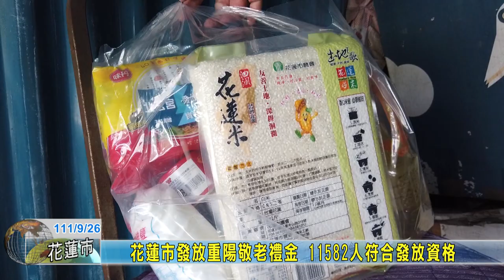20220926 06 花蓮市發放重陽敬老禮金 11582人符合發放資格